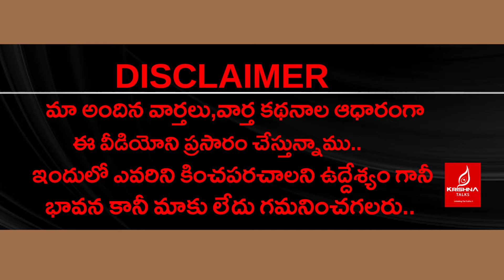కడప లో ఆ మూడు సీట్లు ఫైనల్..! | Kadapa Candidates Ready | 2024 Elections | Krishna Talks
Discussions And Analysis On Kadapa Political News , Current affairs, Exclusive Interviews..

Visit Again -Krishna Talks Youtube Channel..